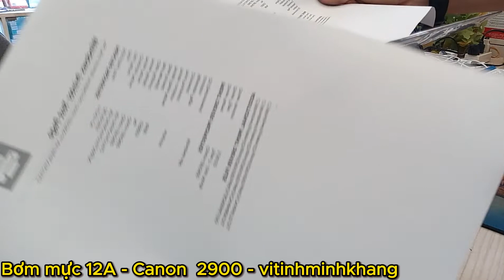Nạp, bơm, thay, đổ mực in tận nơi tại Hiệp Phú, Phước Long A, Phước Long B, Tân Phú, Phú Hữu Thủ Đức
Nạp mực in, bơm mực in, thay mực in, đổ mực in tận nơi tại Thủ Đức

"Nạp, Bơm, Thay, Đổ Mực In Tận Nơi Tại Thủ Đức: Dịch Vụ Chất Lượng Cho Máy In Của Bạn"

Giới thiệu:
Bạn đang tìm kiếm giải pháp hiệu quả cho việc nạp, bơm, thay, hoặc đổ mực in tận nơi tại Thủ Đức? Dịch vụ chất lượng của chúng tôi sẽ giúp máy in của bạn hoạt động tốt nhất mà không cần bạn phải di chuyển hoặc lo lắng.

Tại sao chọn chúng tôi:
Tiện lợi và linh hoạt: Chúng tôi đến tận nơi bạn đặt để thực hiện dịch vụ, tiết kiệm thời gian và công sức của bạn.
Chất lượng mực in: Sử dụng mực in chất lượng cao, đảm bảo cho máy in của bạn hoạt động ổn định và in ra những bản in sắc nét.
Kỹ thuật viên chuyên nghiệp: Đội ngũ kỹ thuật viên có kinh nghiệm, am hiểu về nhiều loại máy in và sẽ giúp bạn khắc phục vấn đề một cách nhanh chóng.
Dịch vụ chúng tôi cung cấp:
Nạp mực in: Đảm bảo mực luôn đủ để in ấn mà không cần lo lắng về việc mực sẽ cạn.
Bơm mực in: Đẩy mực in vào hệ thống in của máy để đảm bảo hoạt động suôn sẻ.
Thay mực in: Thay thế mực in cũ bằng mực mới, phù hợp và tương thích với máy in của bạn.
Đổ mực in: Làm sạch hệ thống mực in và đổ mực mới để đảm bảo chất lượng in ấn tốt nhất.
Tại sao quan trọng:
Việc duy trì máy in luôn hoạt động tốt không chỉ tiết kiệm thời gian mà còn giúp bạn tiết kiệm chi phí và nâng cao chất lượng công việc in ấn.

Kết luận:
Dịch vụ nạp mực in, bơm mực in, thay mực in và đổ mực in tận nơi tại Thủ Đức của chúng tôi sẽ mang đến sự thuận tiện và chất lượng cao cho hệ thống in của bạn.